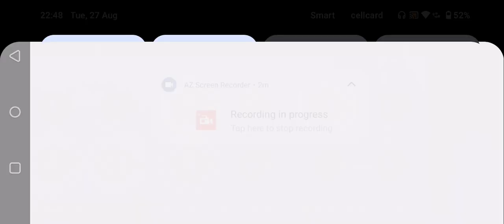FC Mobile HEROES MobileGamesKH vs Chelsea Game 4